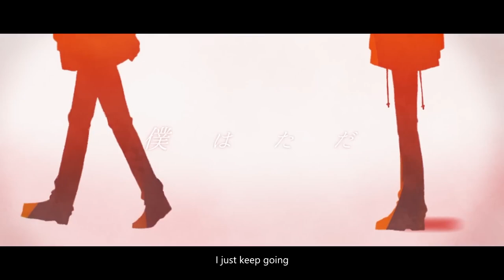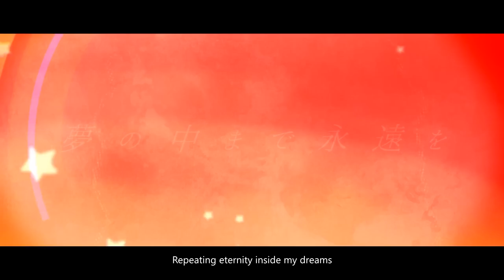[Strawberry Prince] Very Very Love - Eng Sub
I do not own the original song or video. I only own the translations.